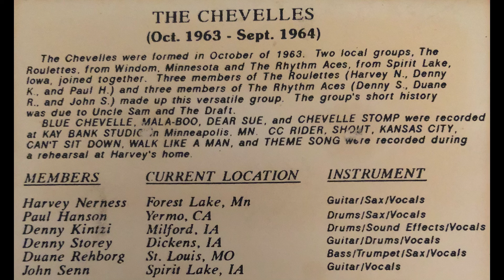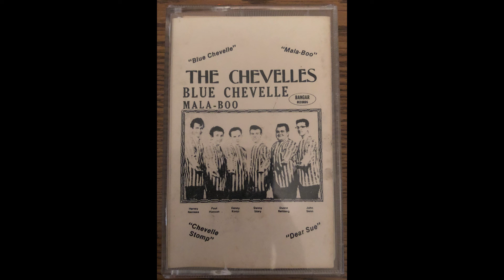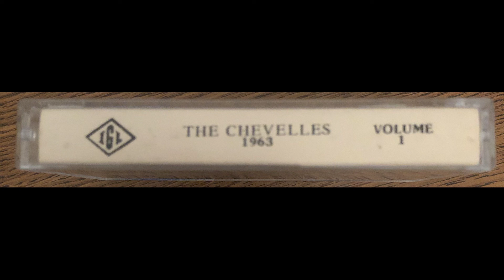The Chevelles - Can't Sit Down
Track B2

Super cool and Super rare cassette containing the 4 songs "Blue Chevelle" "Mala-Boo" "Dear Sue" & "Chevelle Stomp" that were released. It also includes 6 unreleased songs, that in true garage fashion, were recorded at a rehearsal at one of the members house. All songs are from 1963-64. One of the members, John Senn would later go on to join 'Dee Jay & The Runaways' and help create 'IGL Records' which this cassette is on. So without John Senn, it is very unlikely this cassette would be released. That being said I'm not sure what year this was made but it'd have to be after 1965 since that's the year IGL had their first release.

I bought this on Discogs, and it came from Italy, I wonder how it ended up there.